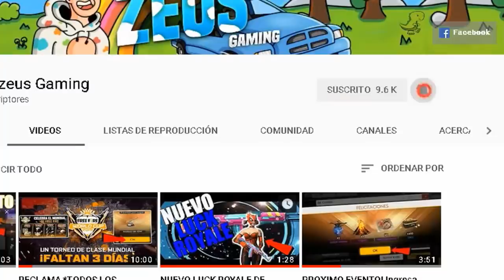NUEVA ACTUALIZACION! TODO lo que TIENES QUE SABER del MODO CLASIFICATORIA 3.0 + RANGO [GRAN MAESTRO]